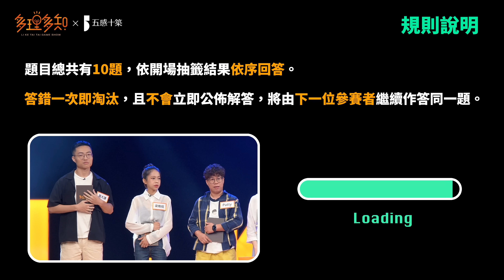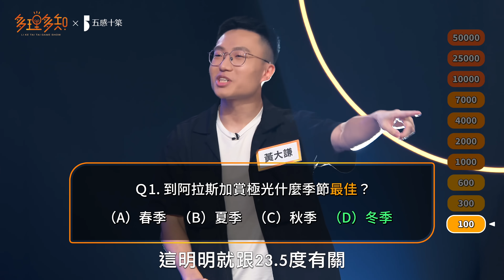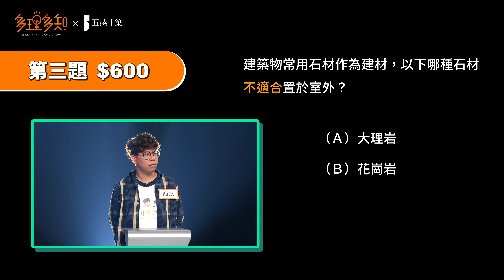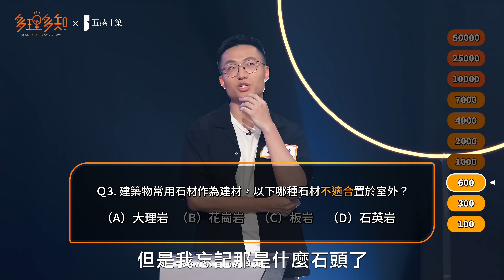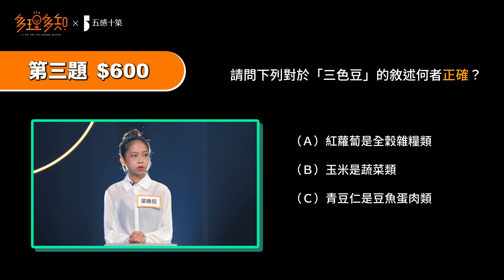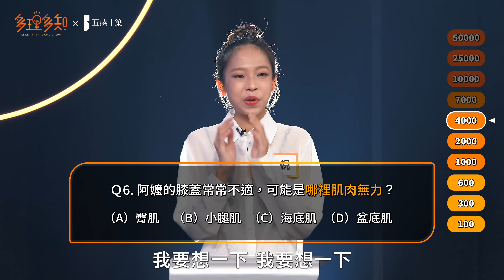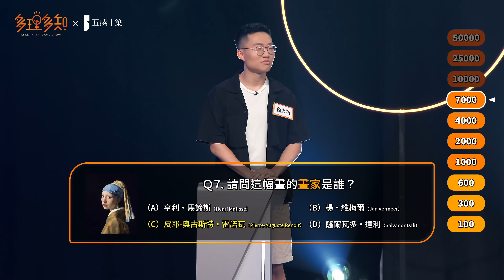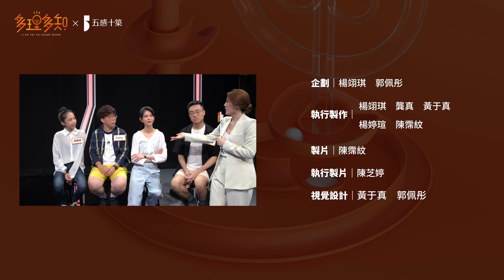[多理多知益智問答節目] 各行各業高手來過招啦？！ 多理多知 S1 EP5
現在適合去阿拉斯加看極光嗎？最多人看的運動是這個？三色豆的冷知識有人會知道嗎？

多理多知邁入倒數第二集，這一集是不是終於要送出十萬獎金啦！

本集踢館者 @DaChien 黃大謙 梁晚倪 Patty

五種感官，十項建築標準。透過嚴謹工法與使命感，為挑剔的您，打造無可挑剔的新世代住宅。了解更多